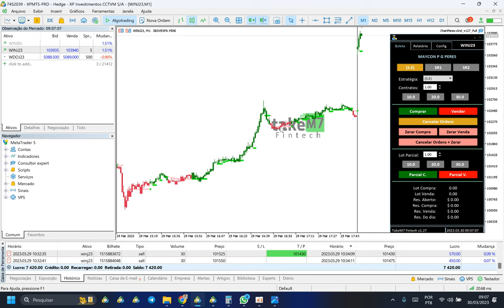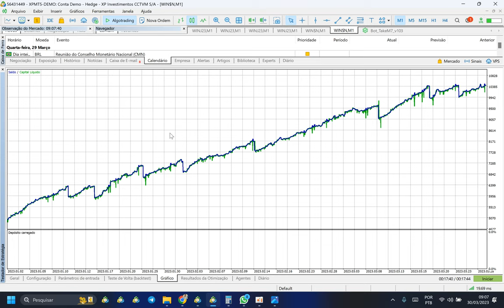Quem opera com dados não passa fome e não quebra no day trade